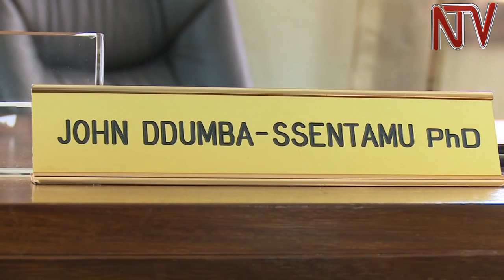Makerere Vice-Chancellor says Dr. Nyanzi's naked protest was regrettable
The Vice -Chancellor of Makerere University, Prof.John Ddumba Ssentamu  has described  the nude protest  by
Makerere University Lecturer Dr. Stella Nyanzi as regrettable.He said the the university administration had advised against  the decision to order het to vacate her office last Friday